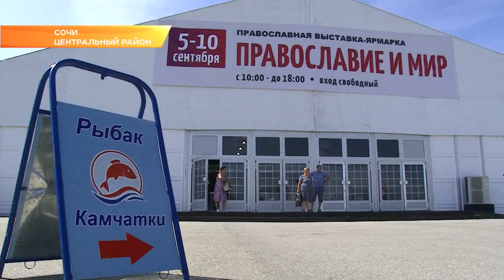«Рыбак Камчатки» привез в Сочи новый ассортимент рыбной продукции. Новости Эфкате Сочи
Полезные дальневосточные деликатесы можно найти на православной выставке в павильоне на площади Северного мола.

Постоянные покупатели доверяют дальневосточным мастерам, которые коптят рыбу на натуральных ольховых, вишневых и яблоневых опилках. Процесс копчения сходен с обработкой горячим паром, в результате чего в рыбе сохраняется до 80% фосфора, кальция и йода. Доставляют деликатесы без заморозки, сохраняя полезные кислоты Омега-3 и витамины Е, D, A.

На выставке в Сочи представлено 30 разновидностей копченой рыбы - белорыбица, кижуч, палтус, нерка, знаменитая дальневосточная корюшка, а также совершенно эксклюзивный продукт - царица лососевых – редкая деликатесная чавыча. Также на прилавке можно найти красную икру и большой выбор консервов.

Приобрести продукцию компании «Рыбак Камчатки» можно до 10 сентября на православной выставке в отдельном павильоне на площади Северного мола у Нового морпорта, Круизная гавань 4.